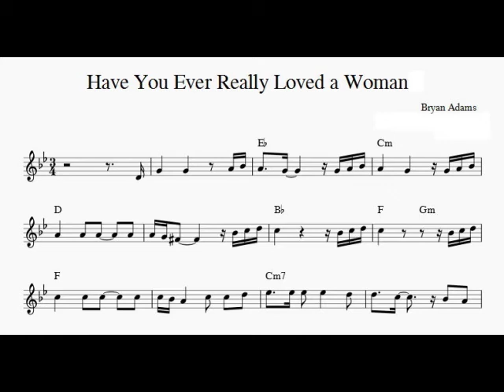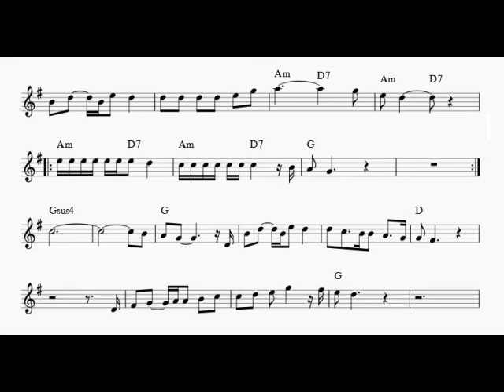Have You Ever Really Loved a Woman